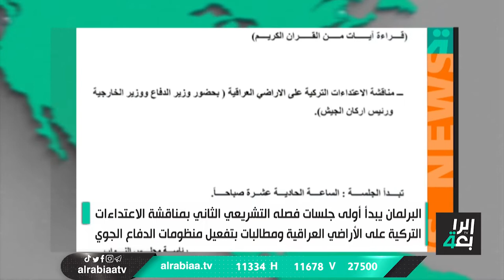نشرة اخبار الظهيرة مع شمس | دهوك تنفي تسجيل خروقات تركية جديدة